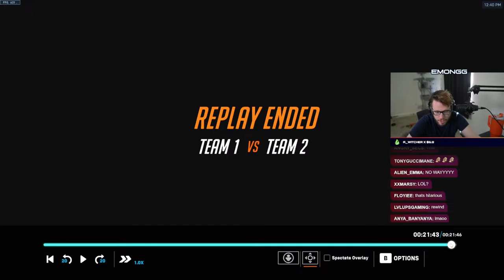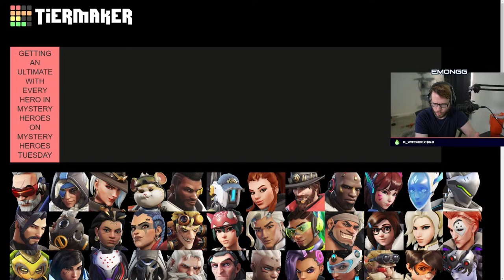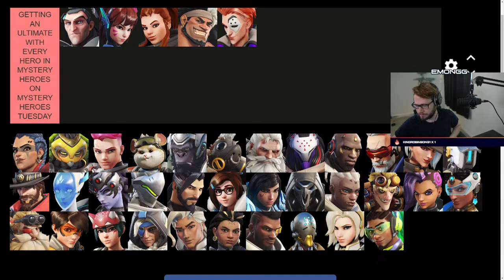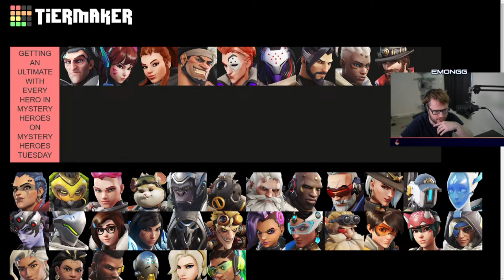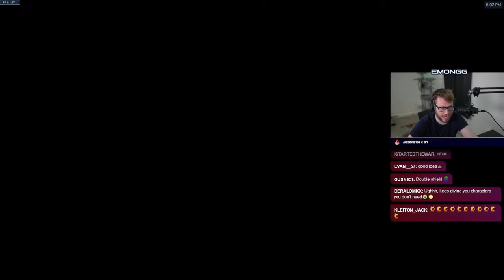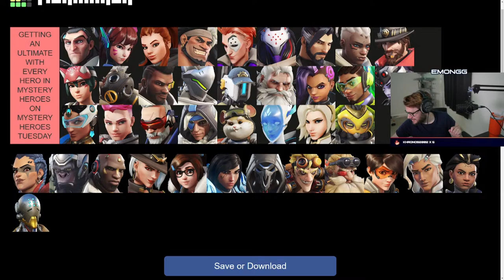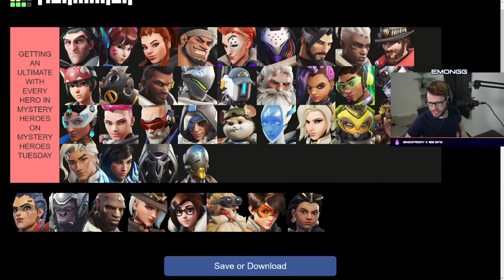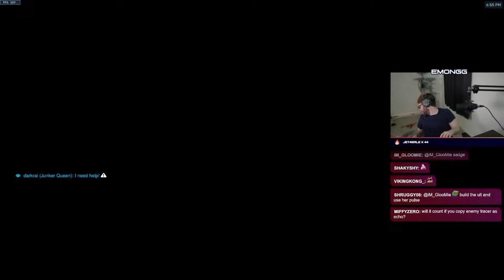SEASON 8 OUT NOW MAUGA GAMING !STREAM